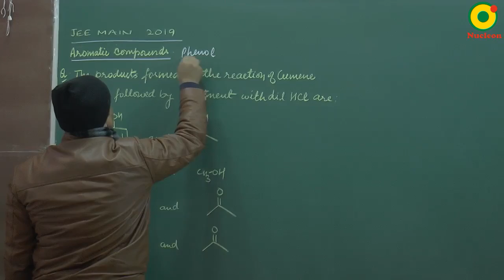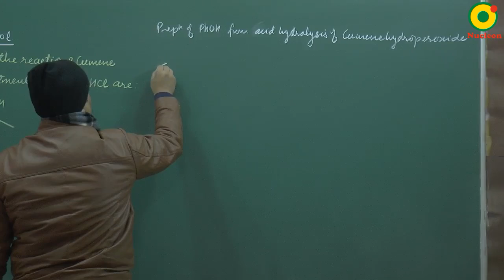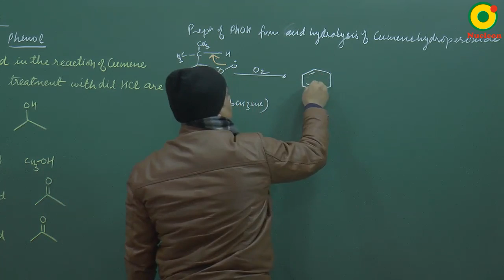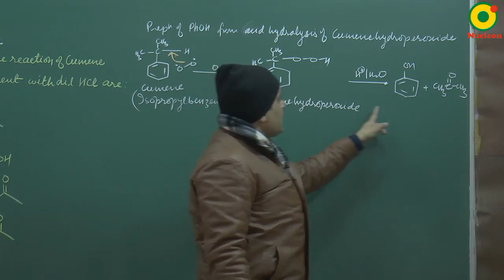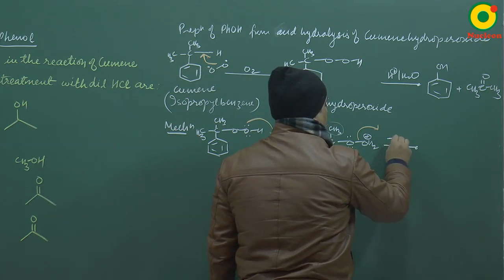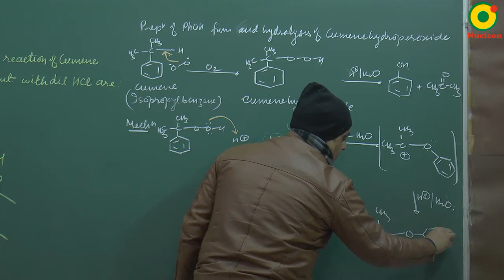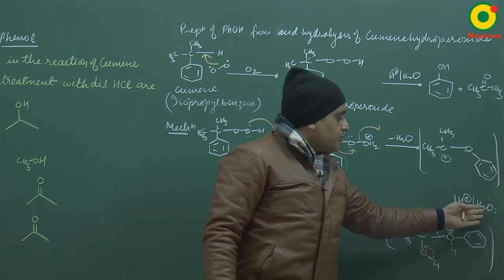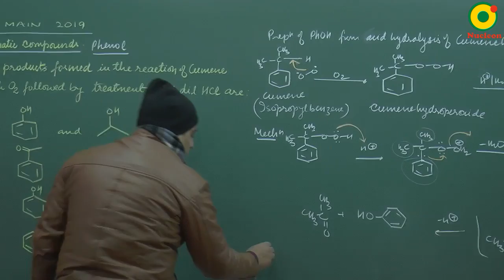IIT JEE Chemistry JEE Main (2019) Aromaticity Question 9 Problem Solving By VKP Sir